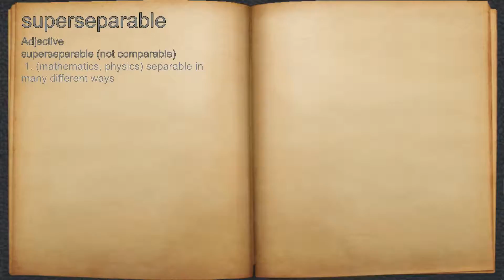What does superseparable mean?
A spoken definition of superseparable.

Intro Sound:
Typewriter - Tamskp